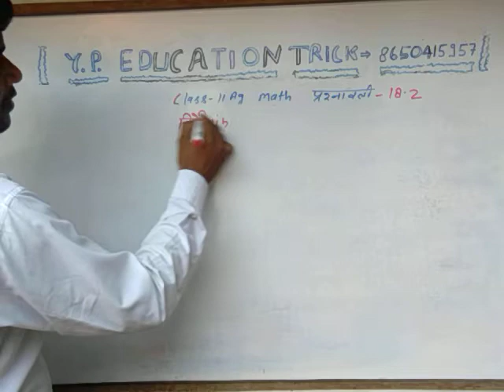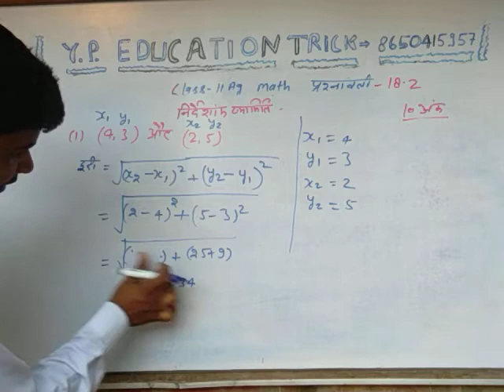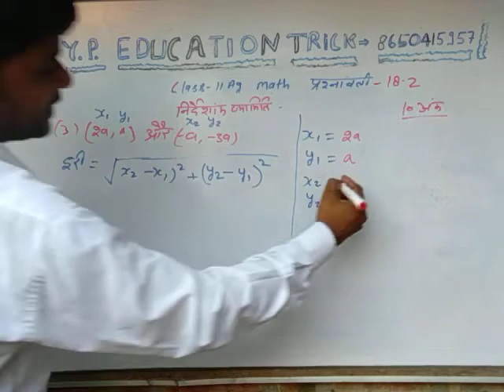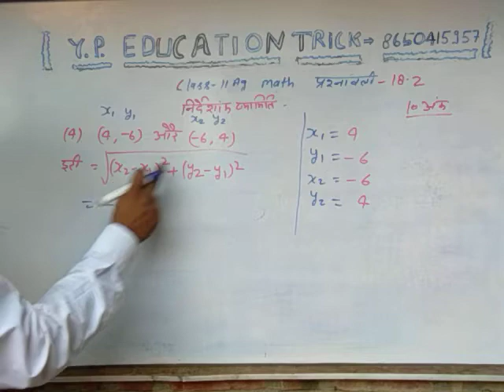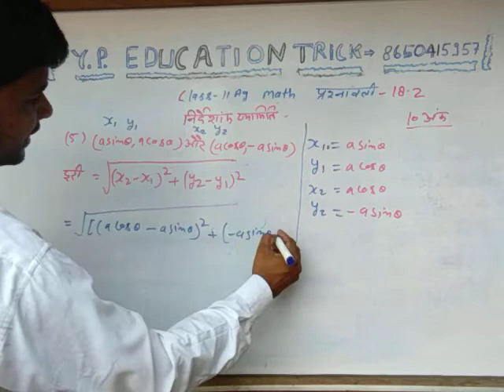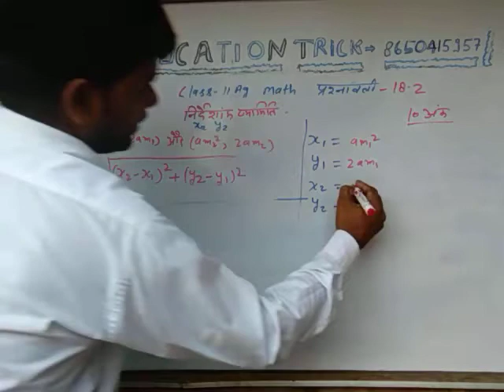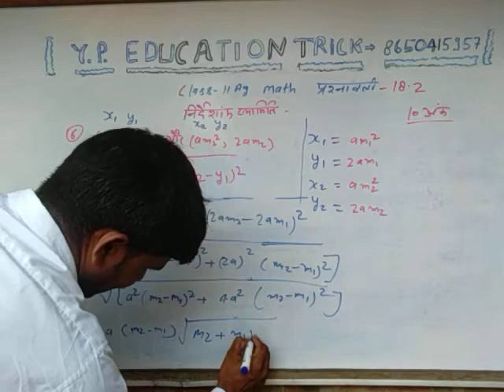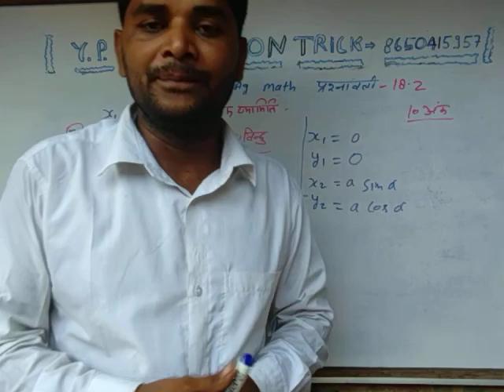11 Ag Math Exercise 18.2 निदैशांक ज्यामिति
11 Ag Math Exercise 18.2 निदैशांक ज्यामिति,Y. P. EDUCATION TRICK Chanal me apka welcome, Apko hemare Chanal per up board class 11ag math ki full tayare karaye ja rahi hea bilkul free me, By -Yogendra sir